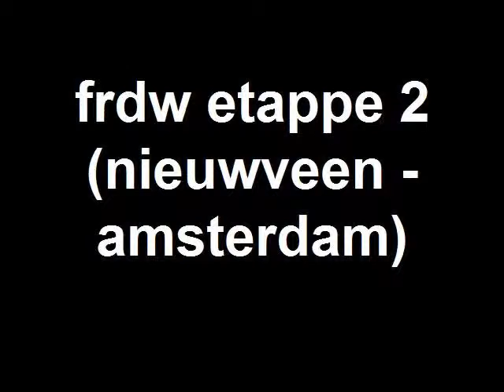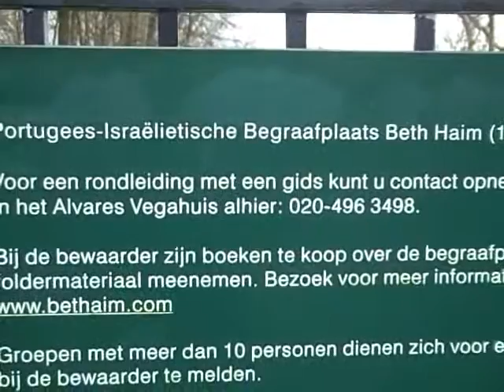frdw etappe 2 (nieuwveen - amsterdam)